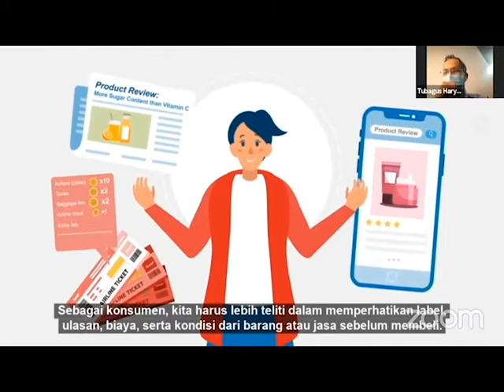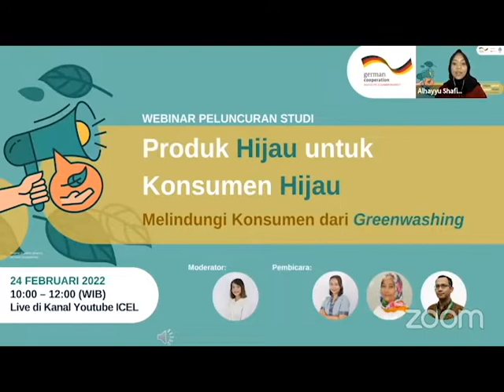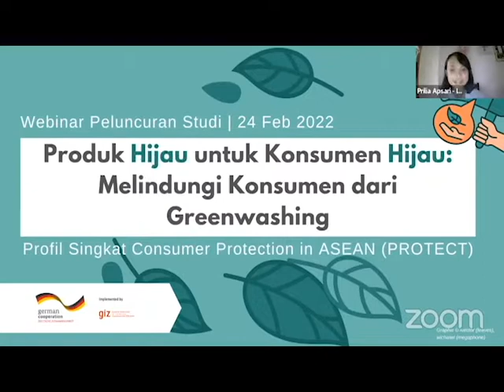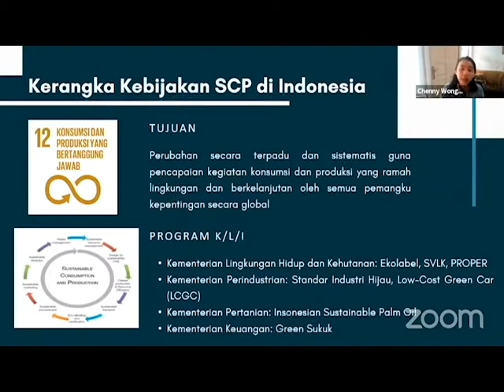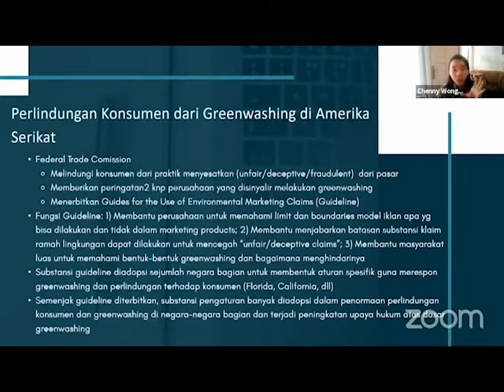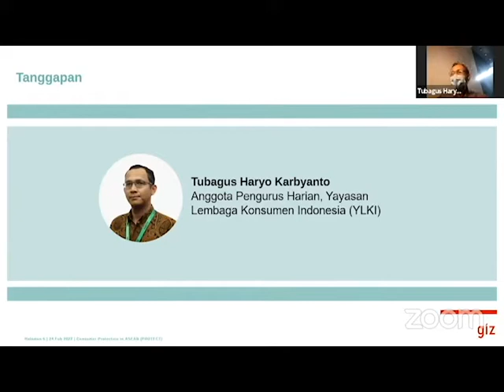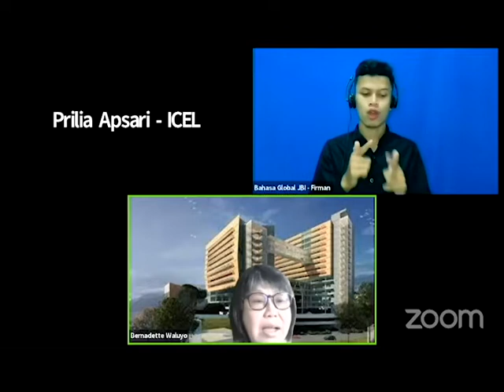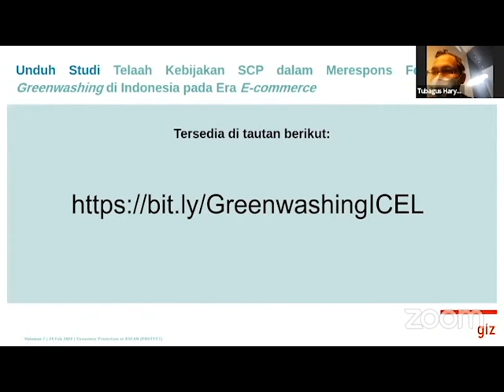Webinar Peluncuran Studi Produk Hijau untuk Konsumen Hijau Melindungi Konsumen dari Greenwashing